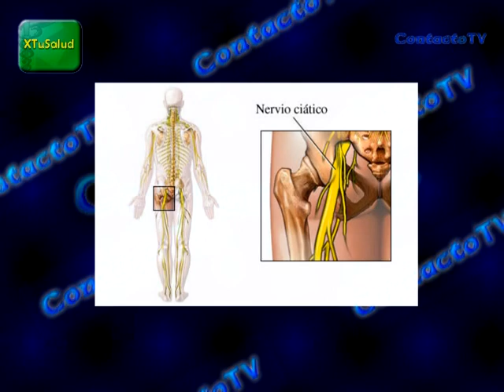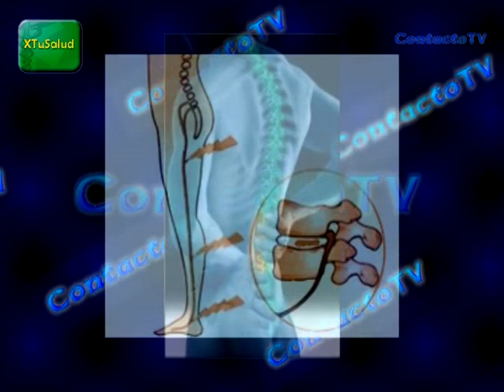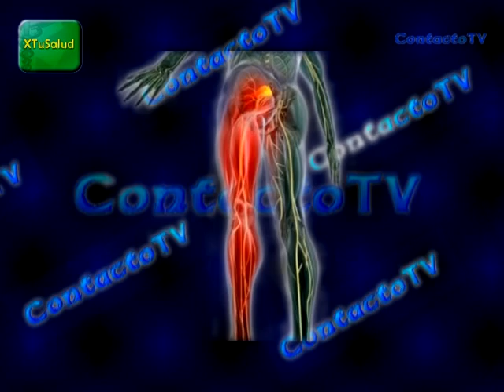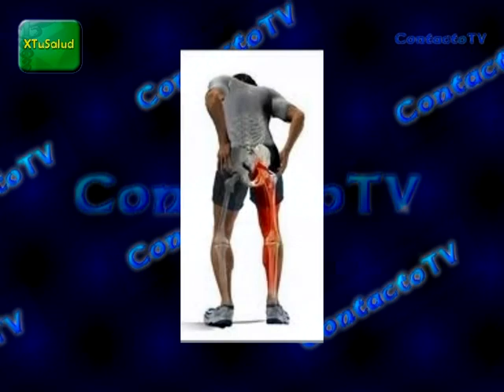SALUD: Dr. Antonio Barbosa, "DOLOR DE CIÁTICA, CAUSAS Y TRATAMIENTOS"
Twitter: @ContactoTV_MX y en Facebook: ContactoTV.MX